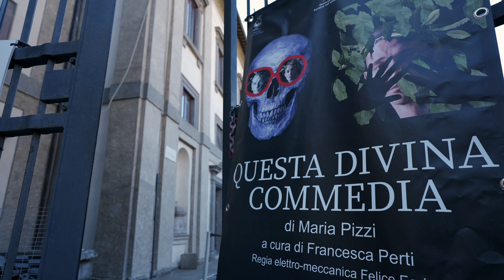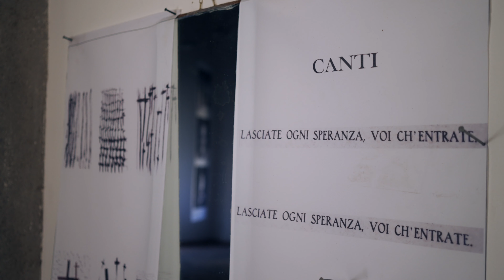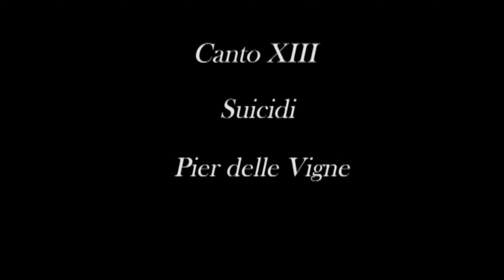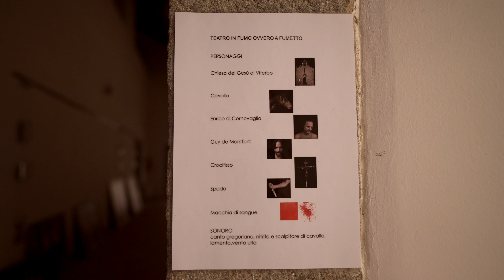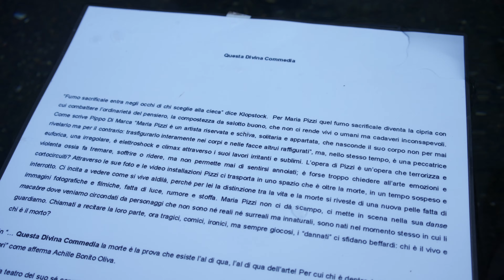Questa Divina Commedia (Mostra d'arte Contemporanea di Maria Pizzi)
“Nell’opera Questa Divina Commedia di Maria Pizzi, la morte è la prova che esiste l’ aldiquà. L’ aldiquà dell’arte, per cui chi è dentro è dentro, chi è fuori è fuori. Per l’artista e l’inclito pubblico è vietato guardare. Prevale il rumore del tempo che diventa suono e una forma di preavviso: tutti dovete morire”, queste le parole di Achille Bonito Oliva curatore della mostra.